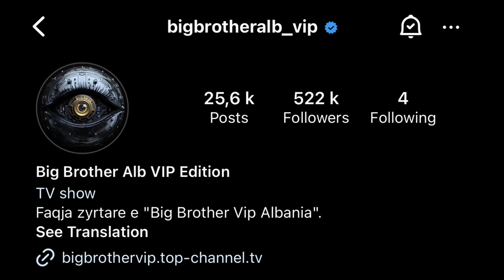Zbulohen detaje te reja nga Big Brother Vip 3! Ja risitë që do të sjellë!